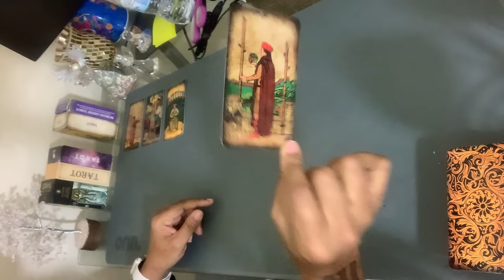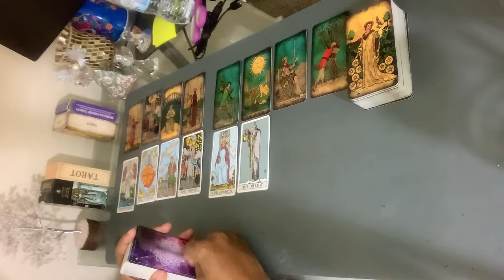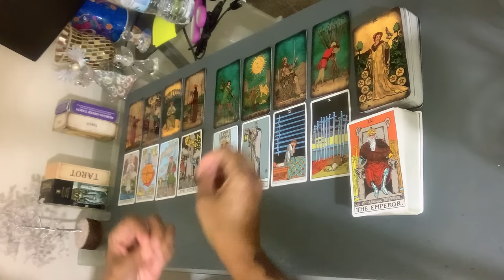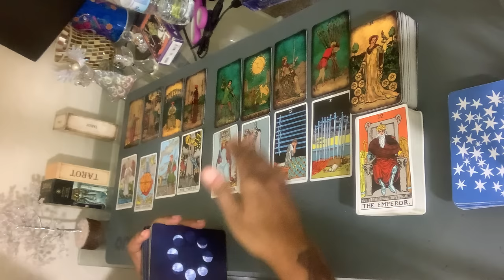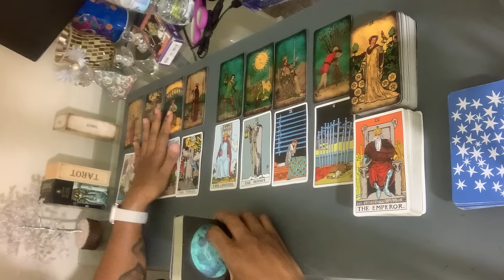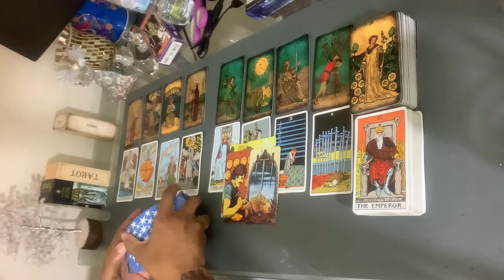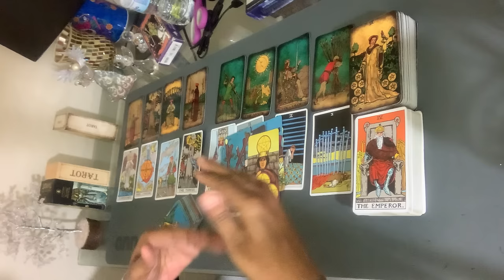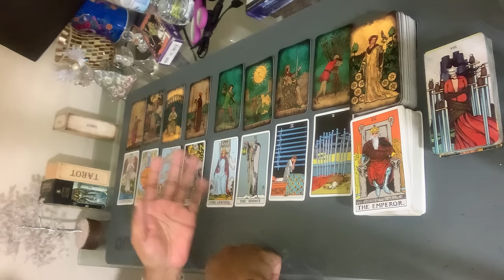Scorpio ♏️ You are the TOWER of KARMA Scorpio! ALL SIGNS || March 2024